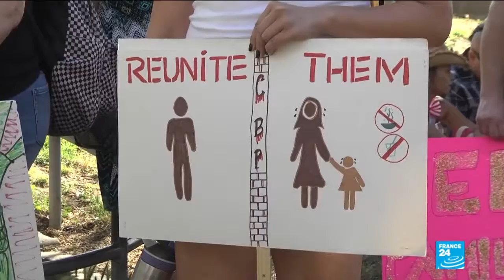U.S. First Lady Melania Trump Says She Hates To See Families Separated At The Border With Mexic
June 18, 2018 -  US - First Lady Melania Trump says "she hates" to see families separated at the Mexico border